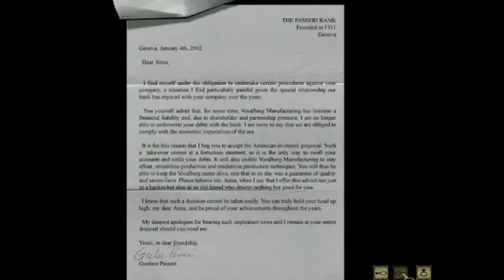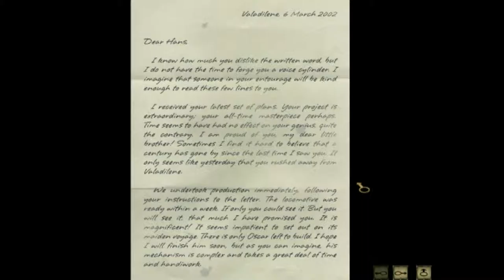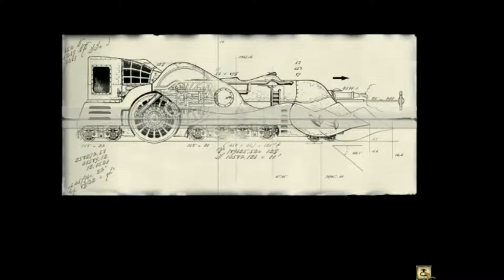Let's play Syberia, pt 4 - Dan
Kate receives a phone call from her boyfriend Dan and investigates Anna Voralberg's office.

00:58 Call from Dan
03:01 Entrance to the Voralberg estate